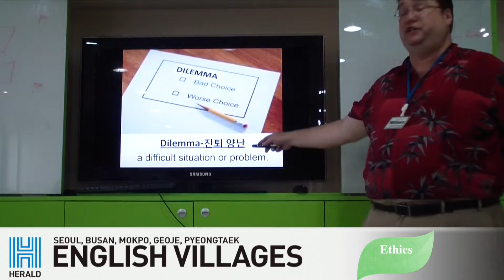Introducing 2015 Summer Camp at Seoul English Village Pungnap Camp (Teacher Bill)서울영어마을풍납캠프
Introducing parts of Classes at Seoul English Village Pungnap Camp for 2015 Summer Camp.
(wilderness first aid, Boy&Girl scouts, Ethics)

     3탄, Bill 선생님
2015 여름캠프 프로그램 설명 동영상
David선생님이 직접제작한 수업은 과연 무엇일까요?
영상을 통해 바로 확인해보세요!

'매일 새로운 테마속 나를 찾는 ‪영어인성교육‬ 프로젝트' 영어캠프에 여러분을 초대합니다.

영어마을 위의 영어마을, ‪서울영어마을풍납캠프‬

Seoul English Village Pungnap Campus that LEADS the BEST English Programs in Korea.

We have several Native teachers who are from the States, Canada, England, and Scotland, etc.

Also we have a lot of types of Classes for Kindergarten, Elementary School, Middle School, High School and Adult.

We have created and developed many lessons.

I bet anyone who want to have REAL Western Style English Program, VISIT US,

You can see how we have made Awesome & Fantastic Halloween Festival :)

서울 영어마을 풍납캠프는 대한민국 최대 영자신문 언론 회사인 헤럴드 (Herld)에서 운영하며, 다른 어떤 영어 마을에 비교하여 가장 외국에 가까운 체험과 다양한 이벤트를 느끼실 수 있는 곳입니다.

20명 내외의 원어민 및 국내 강사들이 현지에서 느낄 수 있는 수업을 직접 만들고 강의하며 최고의 수업을 만들고 있습니다.

서울 영어마을 풍납캠프에 대한 자세한 사항은 홈페이지와 페이스북을 를 방문하시면 됩니다.
서울영어마을풍납캠프